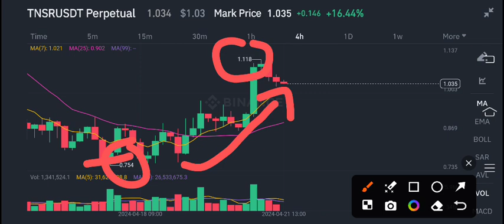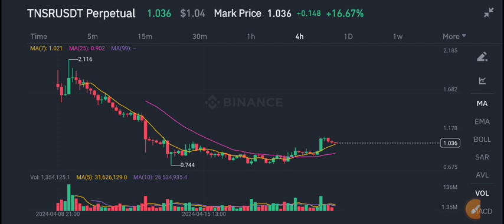TNSR Coin Price Prediction Today! Tensor TNSR News Today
Queries Solved:
1.  today target
2.  price today
3.  price prediction
4.  token today target